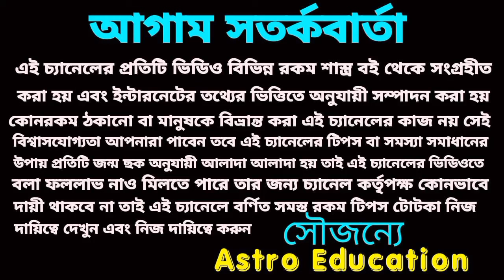01/11/23 এই 4টি রাশির প্রবল অর্থপ্রাপ্তি!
01/11/23 এই 4টি রাশির প্রবল অর্থপ্রাপ্তি!